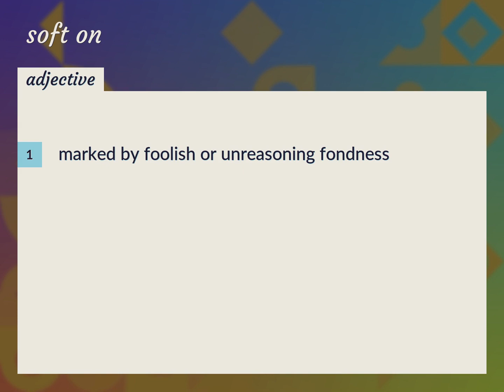Soft on | meaning of Soft on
What is SOFT ON meaning?